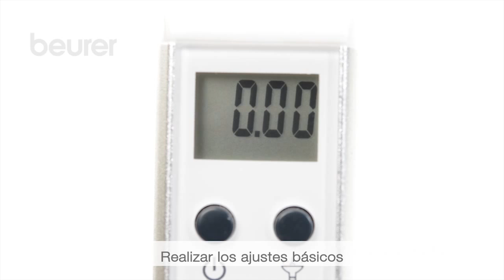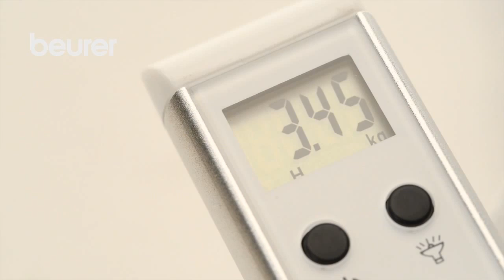Video de la báscula para equipaje LS 10 Beurer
Video de la báscula para equipaje LS 10 de Beurer